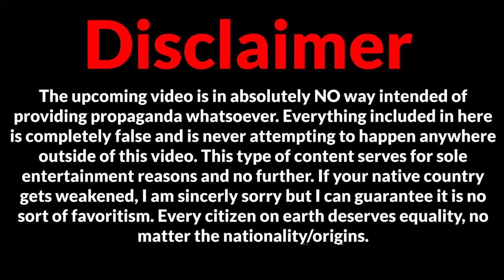THE AFTERMATH: S1E2 | Hellenic World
I was kinda motivated, which might explain such a quick upload. Other than that, hope you enjoyed lol. Wonder what might happen next in this late medieval era.

PROGRAMS USED:
Paint.Net